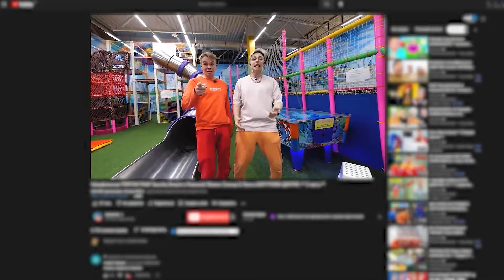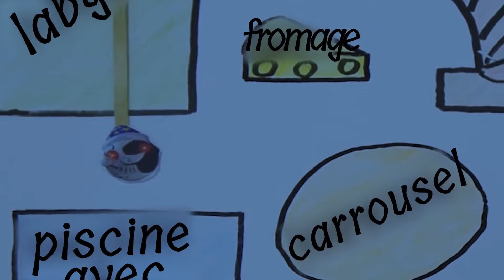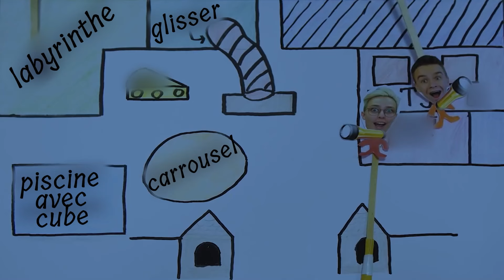FNAF Cache-Cache Camoufler Dans La Vraie Vie Dans Un Trampoline Park